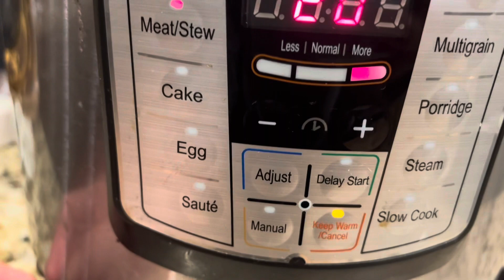Bánh Chưng | Cách Gói Chi Tiết & Cách tự làm Khuôn bằng bìa cứng | Square Sticky Rice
Nguyên liệu / Ingredients:

Công thức cho 3 bánh / yield 3 cakes

310 gram thịt ba rọi / pork belly
Hành tím / shallots
Tỏi / garlic cloves
250 gram đậu xanh  / mung bean
750g nếp / 750g glutinous rice

4 miếng bìa cứng 12cm x 5 cm / 4 pieces of carton
Lá Chuối / Banana leaves

My favorite cooking tools and ingredients:
Bread flour - Buy in local stores will be cheaper
Bread yeast
Bread tray for baking. This is the good one I use
Bread razor blades
Instant Pot
Air fryer
Indoor BBQ
Sushi rolling mat
Kaneyama Seaweed Wrappers for Triangular "Onigiri" Rice Ball Starter Kits (20 Sheets with Mold)
The Cuckoo rice cooker
Bamboo steamer
The Porcelain Ramekins for Creme Brulee, cupcakes
Snack plastic bags

All my videos only uploaded to my YouTube channel. Prohibit any
nauthorized theft, secondary editing and re-uploading of my videos on YouTube and other platforms.
Copyright / Tất cả nội dung và hình ảnh trong video thuộc quyền sở hữu của kênh  @Mai Thy 's